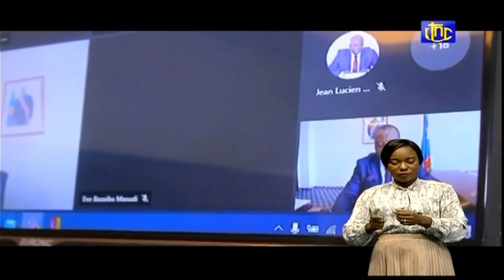🔴RDC SUIVEZ LE COMPTE RENDU DE LA 30e REUNION DE CONSEIL DES MINISTRES